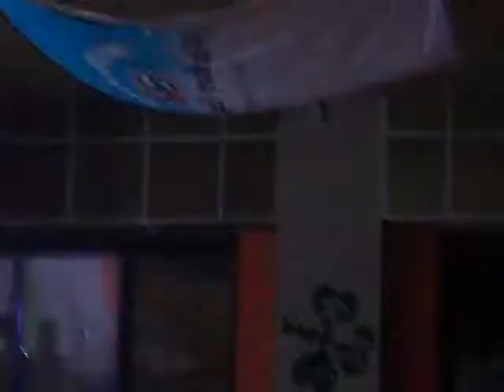Spingi Gonzales - Medley Live @ Prato di Correggio (RE) 14/5/14 [3]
Esibizione durante manifestazione Prato InBalla a Prato.